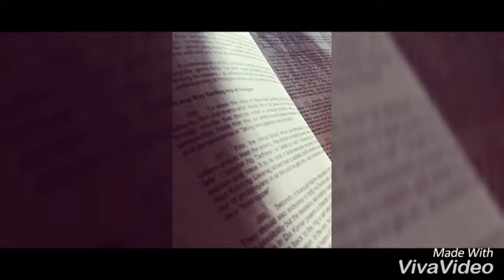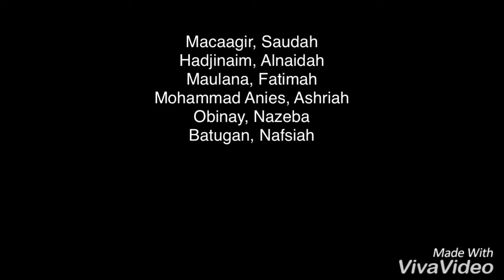ABM Ibn Siena Promotional Video